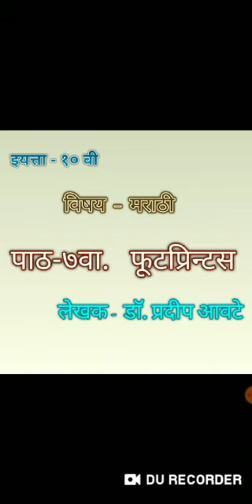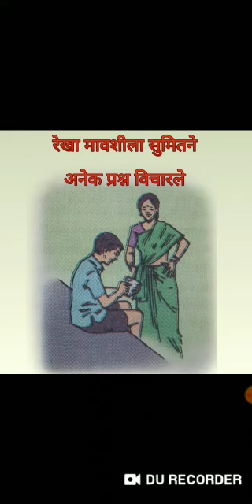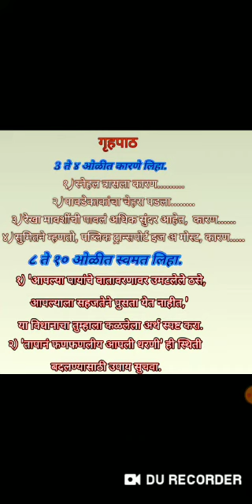Std X मराठी पाठ 7 फुटप्रिंट्स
फूटप्रिंटस या पाठामध्ये ग्लोबल वाॅर्मिग या जागतिक समस्येकडे लक्ष वेधले आहे.